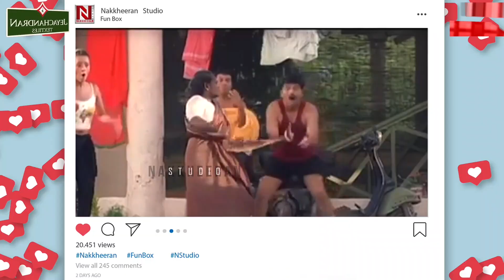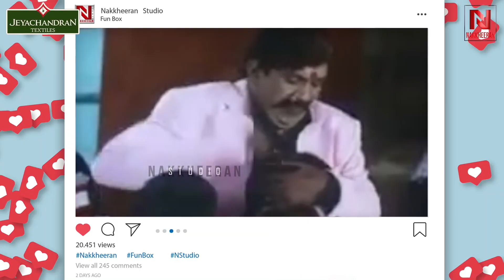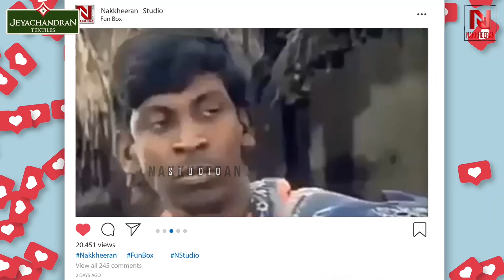Anchor-ஐ வச்சு செய்த Naveen & Bindu 😅 Ultimate Off Camera Atrocities | Idhayathai Thirudathey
CREDITS
Anchor : Ragul Gandhi G
Visuals : Naveen Rajendran
Visuals : Mohammed Niyamathulla
Cuts : Antony Alcander

About Nakkheeran Studio:

NKNJ